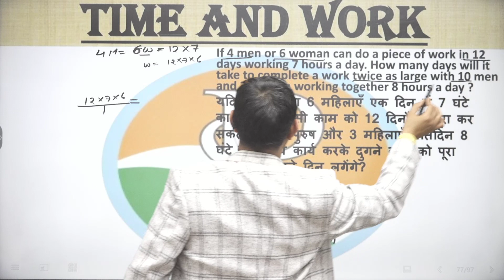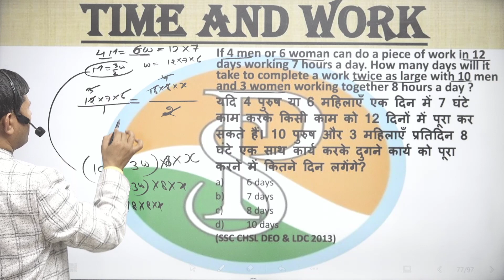If 4 men or 6 woman can do a piece of work in 12 days working 7 hours a day. How many days wil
If 4 men or 6 woman can do a piece of work in 12 days working 7 hours a day. How many days will it take to complete a work twice as large with 10 men and 3 women working together 8 hours a day ?
यदि 4 पुरुष या 6 महिलाएँ एक दिन में 7 घंटे
काम करके किसी काम को 12 दिनों में पूरा कर
सकते हैं। 10 पुरुष और 3 महिलाएँ प्रतिदिन 8
घंटे एक साथ कार्य करके दुगने कार्य को पूरा
करने में कितने दिन लगेंगे?

6 hour work day jobs
praveshsirtime work